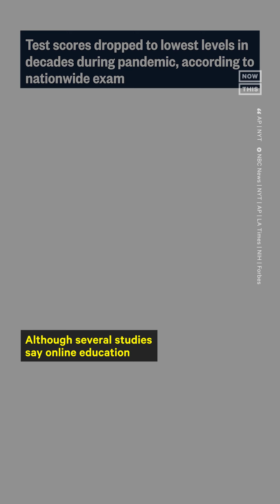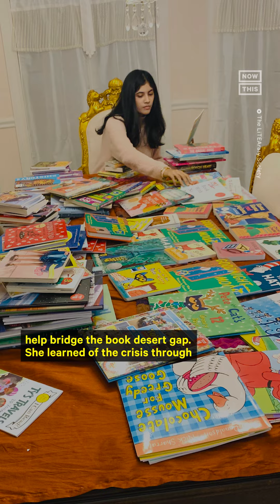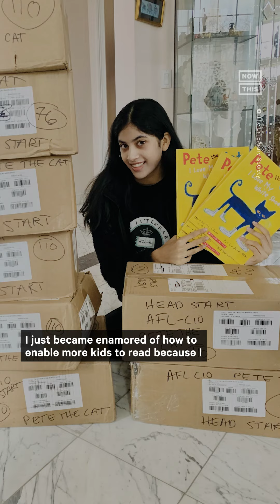Why Are Students' Reading Levels Grades Behind?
Educators on TikTok are amplifying concerns over persistently low reading & math scores among U.S. students — here are issues they believe are contributing to the lowest levels in decades.